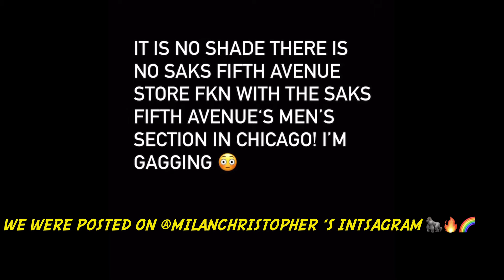PARTYING WITH MILAN CHRISTOPHER AND THE BAD BOYS OF ATL 🦍🔥🌈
Wassam w/ it  Godd Gangg  🍃🔥💨
 Take this journey w/ me vlogging the entire “PARTYING W/ CHRISTOPHER MILAN and The Bad Boys of ATL 🍑🦍🌈🔥Watch the entire video & dont forget to sound off in the comments 🗣